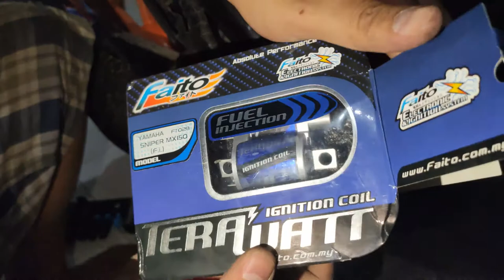Installation Tutorial of Faito Tera Watt Ignition Coil and NGK Iridium SP.